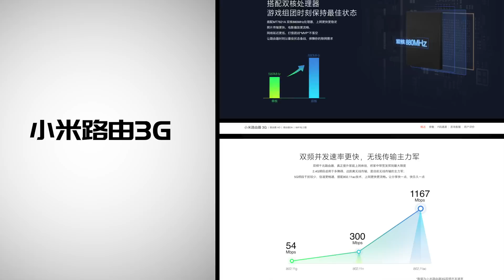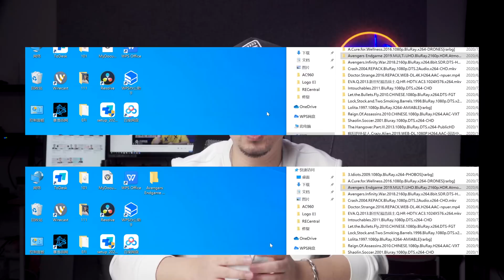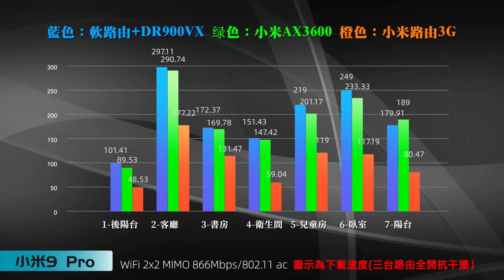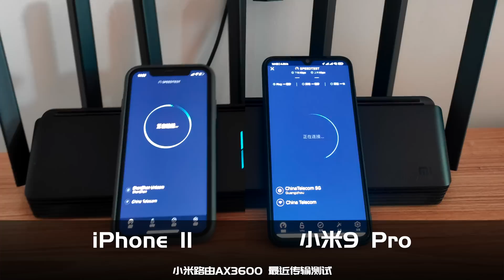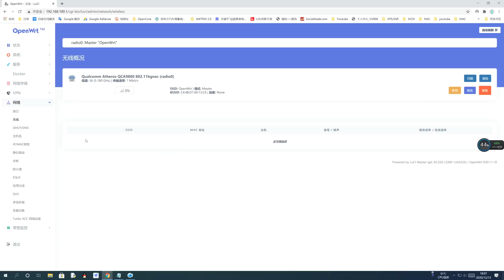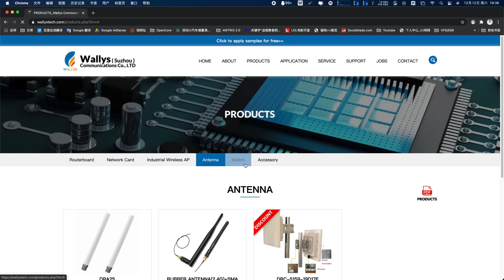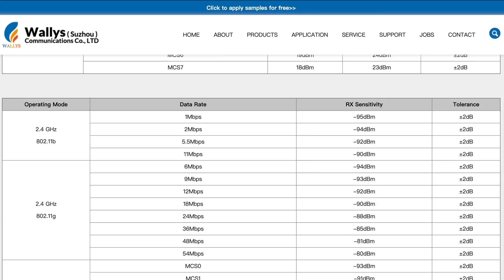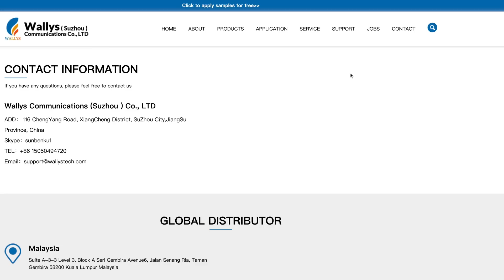路由/软路由+Wi-Fi完美解决方案/QCA9880网卡/速度吊打小路由3G/猜猜看AX3600能赢吗？路由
软路由+Wi-Fi完美解决方案/QCA9880/速度吊打小路由3G/猜猜看AX3600能赢吗？
我用的机场
海豚湾